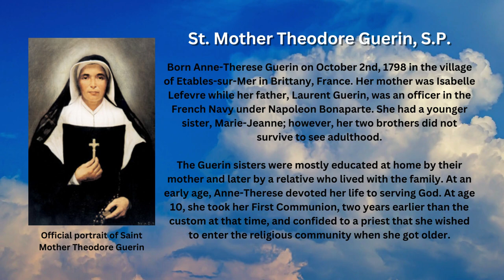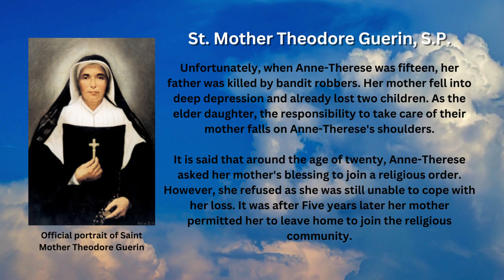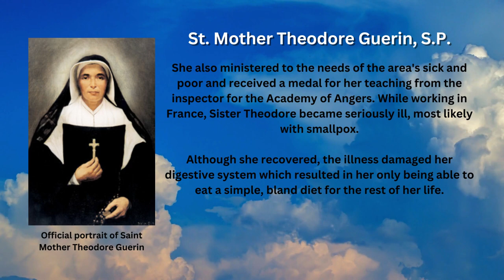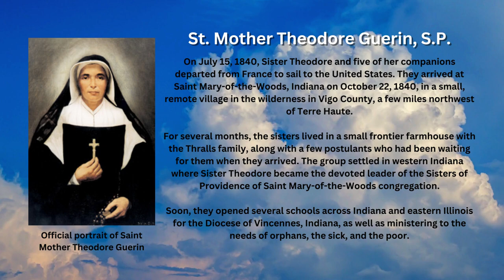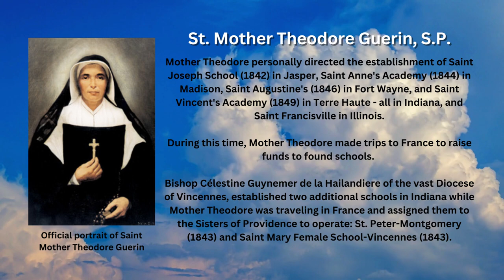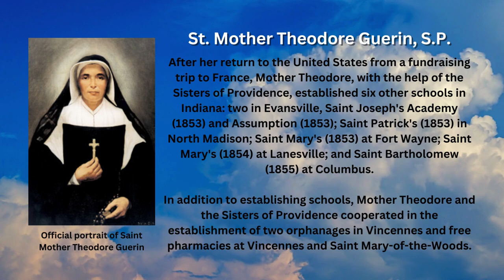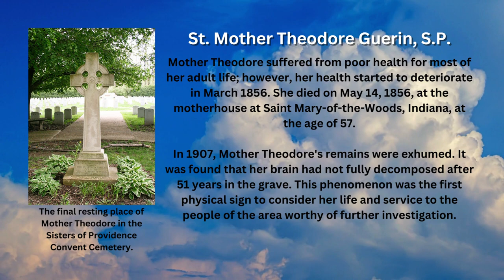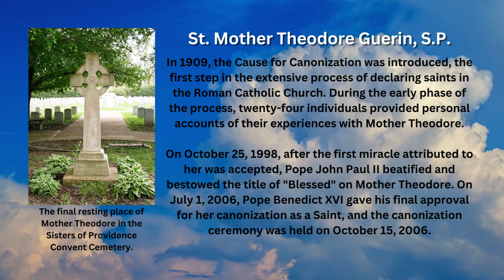Saint of the Day - St. Mother Theodore (October 3rd)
St. Mother Theodore Guerin SP, was of French-American descent and the foundress of the Sisters of Providence of Saint Mary-of-the-Woods. The Catholic Church celebrates her feast day every October 3rd.

Early Life

Born Anne-Therese Guerin on October 2nd, 1798 in the village of Etables-sur-Mer in Brittany, France. Her mother was Isabelle Lefevre while her father, Laurent Guerin, was an officer in the French Navy under Napoleon Bonaparte. She had a younger sister, Marie-Jeanne; however, her two brothers did not survive to see adulthood.

The Guerin sisters were mostly educated at home by their mother and later by a relative who lived with the family. At an early age, Anne-Therese devoted her life to serving God. At age 10, she took her First Communion, two years earlier than the custom at that time, and confided to a priest that she wished to enter the religious community when she got older.

Unfortunately, when Anne-Therese was fifteen, her father was killed by bandit robbers. Her mother fell into deep depression and already lost two children. As the elder daughter, the responsibility to take care of their mother falls on Anne-Therese's shoulders.

It is said that around the age of twenty, Anne-Therese asked her mother's blessing to join a religious order. However, she refused as she was still unable to cope with her loss. It was after Five years later her mother permitted her to leave home to join the religious community.

Religious Life

On August 18, 1823, Anne-Therese entered the Sisters of Providence of Ruillé-sur-Loir congregation and was given the religious name of Sister Theodore. She professed first vows on September 8, 1825, and perpetual vows six years later, on September 5, 1831.

Sisters of Providence of Saint Mary-of-the-Woods

On July 15, 1840, Sister Theodore and five of her companions departed from France to sail to the United States. They arrived at Saint Mary-of-the-Woods, Indiana on October 22, 1840, in a small, remote village in the wilderness in Vigo County, a few miles northwest of Terre Haute.

For several months, the sisters lived in a small frontier farmhouse with the Thralls family, along with a few postulants who had been waiting for them when they arrived. The group settled in western Indiana where Sister Theodore became the devoted leader of the Sisters of Providence of Saint Mary-of-the-Woods congregation.

Soon, they opened several schools across Indiana and eastern Illinois for the Diocese of Vincennes, Indiana, as well as ministering to the needs of orphans, the sick, and the poor.

As Educator

In July 1841, Mother Theodore and the Sisters of Providence of Saint Mary-of-the-Woods opened Saint Mary's Academy for young women. The academy was the forerunner of Saint Mary-of-the-Woods College.

Mother Theodore had doubts that the new institution would succeed. As she reflected in her journals, "It is astonishing that this remote solitude has been chosen for a novitiate and especially for an academy. All appearances are against it."

From July 1840 to January 1849, Mother Theodore worked with Catholic parishes to establish parish schools at several sites within the Diocese of Vincennes. During this time, Mother Theodore made trips to France to raise funds to found schools.

In addition to establishing schools, Mother Theodore and the Sisters of Providence cooperated in the establishment of two orphanages in Vincennes and free pharmacies at Vincennes and Saint Mary-of-the-Woods.

Mother Theodore suffered from poor health for most of her adult life; however, her health started to deteriorate in March 1856. She died on May 14, 1856, at the motherhouse at Saint Mary-of-the-Woods, Indiana, at the age of 57.

In 1907, Mother Theodore's remains were exhumed. It was found that her brain had not fully decomposed after 51 years in the grave. This phenomenon was the first physical sign to consider her life and service to the people of the area worthy of further investigation.

In 1909, the Cause for Canonization was introduced, the first step in the extensive process of declaring saints in the Roman Catholic Church. During the early phase of the process, twenty-four individuals provided personal accounts of their experiences with Mother Theodore.

On October 25, 1998, after the first miracle attributed to her was accepted, Pope John Paul II beatified and bestowed the title of "Blessed" on Mother Theodore. On July 1, 2006, Pope Benedict XVI gave his final approval for her canonization as a Saint, and the canonization ceremony was held on October 15, 2006.